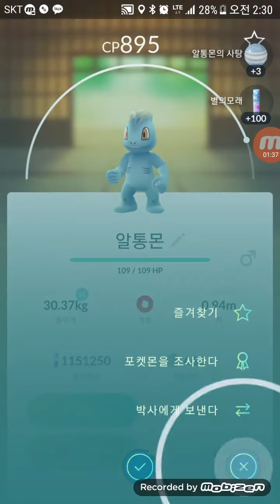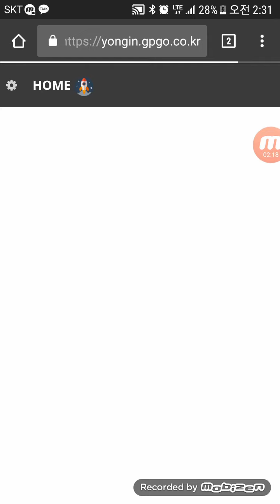포켓몬고 집앞에서 이벤트로 혜자 포획! 집근처 로켓맵으로 구경하기![대잭팟 게임실황]